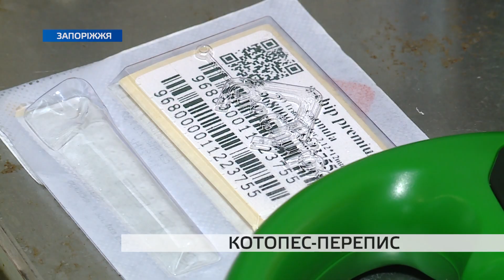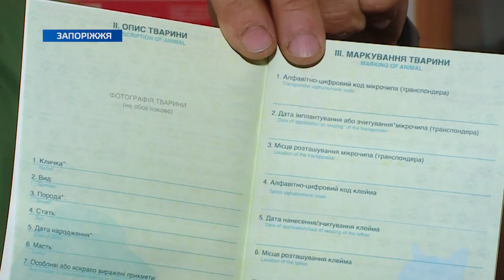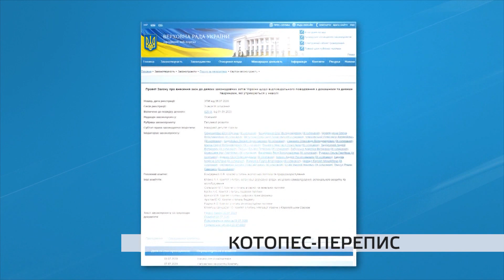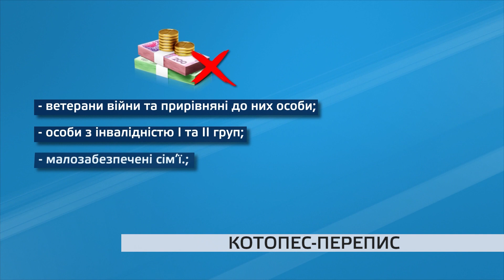Що таке реєстрація тварин і як запоріжці до цього ставляться